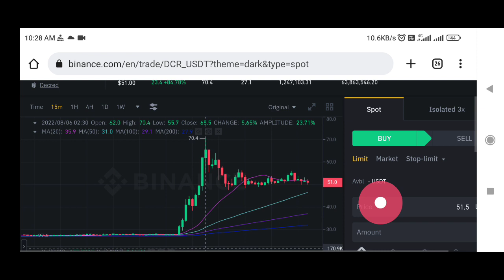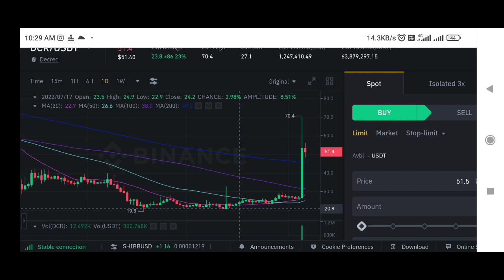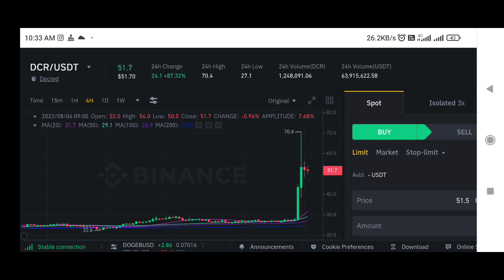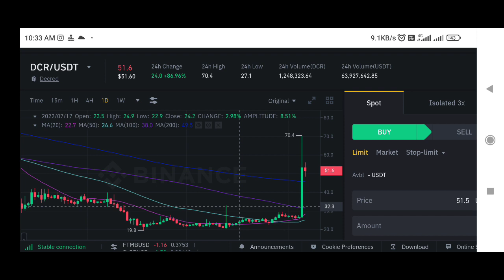Dcr Coin price prediction | Decred price prediction